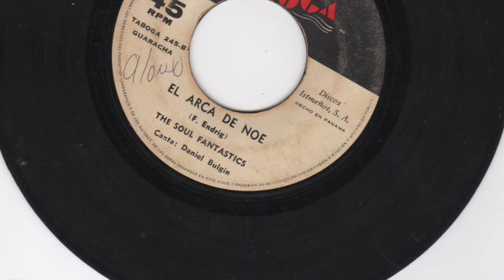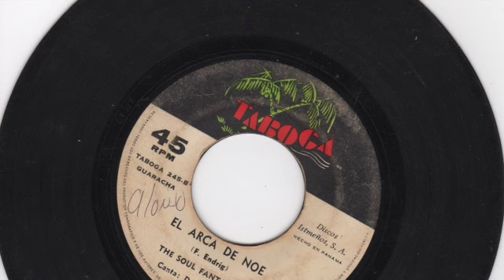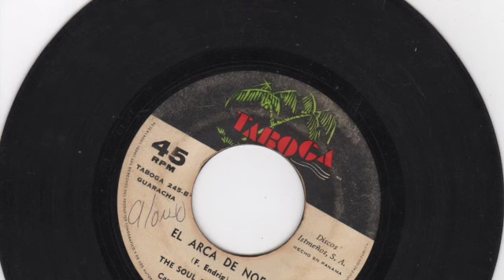The Soul Fantastics - El arca de Noe - Taboga